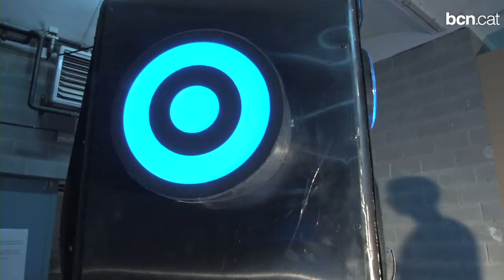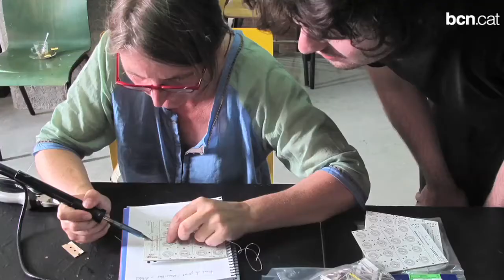Bhoreal, maquinari lliure al servei de la creativitat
L'estudi Media Interactive Design presenta al Sònar+D, la fira professional del Sònar, un dispositiu que té tantes possibilitats de funcionament com usuaris. Creat amb codi obert, Bhoreal permetrà els seus usuaris fer-lo servir per controlar qualsevol 'software' del camp de la música, vídeo o l'electrònica, entre d'altres.